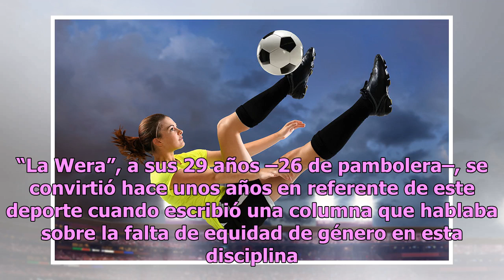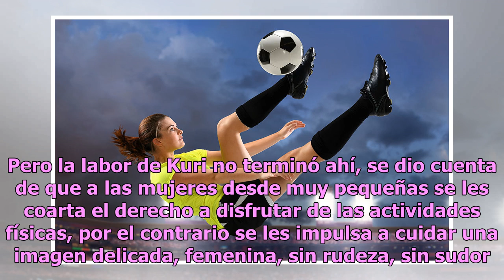Todas a la cancha, futbol sin género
Por Alejandra Crail Foto: Cortesía Google A Paola Kuri le gusta el futbol. Cada que tiene oportunidad toma un balón y lo domina con destreza. No le da pena demostrar su pasión. Ella sabe que ha adquirido una especie de superpoder para combatir los comentarios de siempre, esos que dicen “las mujeres ...